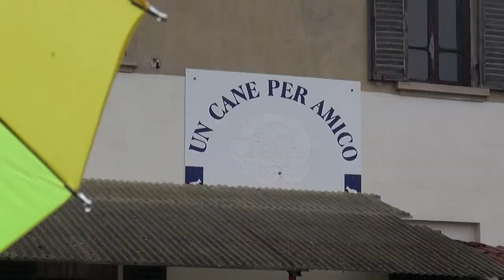Margot, cucciolo di Corso, abbandonata a Natale: adesso cerca una famiglia